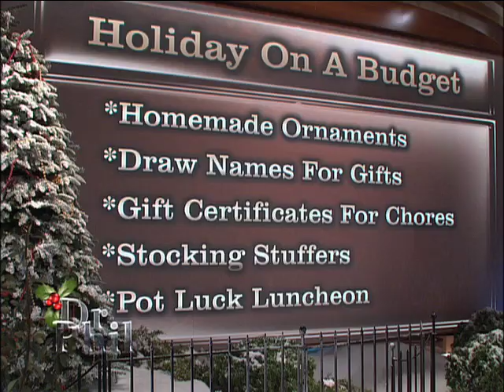Holiday Checklist: Is it OK To ...?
Robin shares her tips for a less expensive holiday.